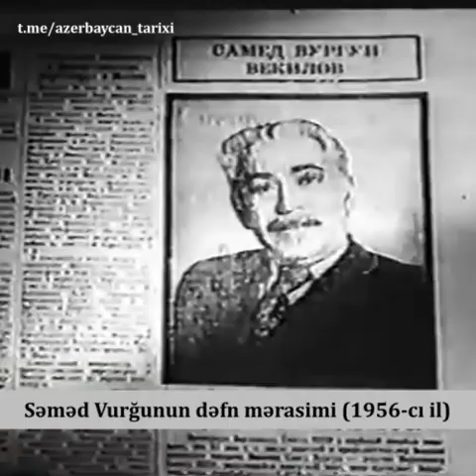Səməd Vurğunun dəfn mərasimi (1956-сı il)